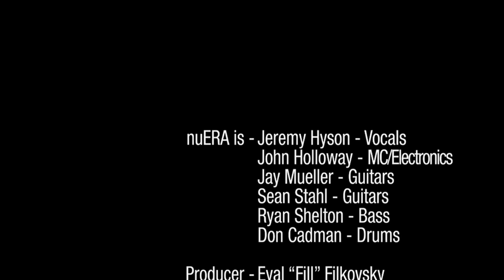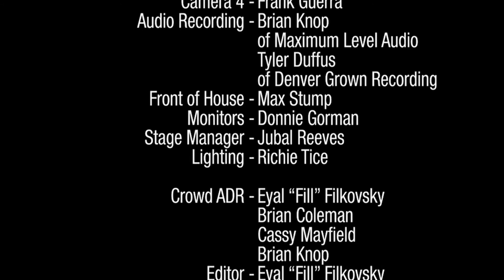nuERA - Head of State - Live from Colorado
Video production by EFillF Productions, LLC

nuERA is an orlando based hard rock band which draws its influence from many genres including metal, hip-hop, hardcore , and the dreaded nu-metal styles. They are currently finishing their first full length album titled "Dialysis" which has already seen airplay on radio stations.They have been featured on the world known ROCKSTAR ENERGY DRINK UPROAR TOUR, EARTHDAY BIRTHDAY , and have won several battle of the bands shows includin the ernie ball best buy music botb. They have opened for several national acts including Avenged 7fold , seether,3 days grace, Bullet for my valentine, Art of dying, Sevendust , All that Remains, Coheed and Cambria, EYE EMPIRE, FLAW, nonpoint , Taproot , Egypt central , abused romance, and bobaflex. What makes them unique is their unwillingness to conform to standards in any one specific genre. Some say too heavy . Some say not metal enough. Some say whats with the rapper guy. Some say dont change a thing, and thats exactly what they are going to do. By themselves , the riffs heard on the album are actually quite metal-esque at times , and at other points completely lean on the nu-metal genre , which is then even more supported by the rhymes over the top. Melodic singing , hard screaming , turntable scratches , movie samples , and even president obama can be heard here. They do what they want and dont care what about what the "scene" thinks, they are here for the ones that are here for them PERIOD .